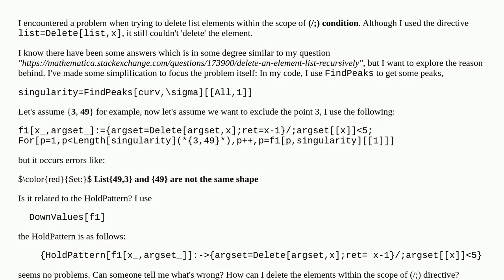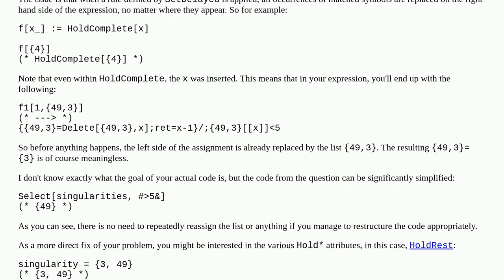Cannot delete list elements within (/;) condition scope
A special thanks goes out to the community

  elements condition